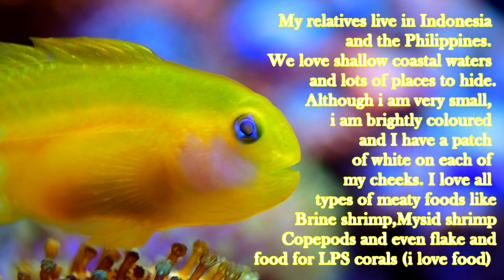My Yellow Coral Goby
My wonderfully bold coral goby. An endearing fish with bags of personality!